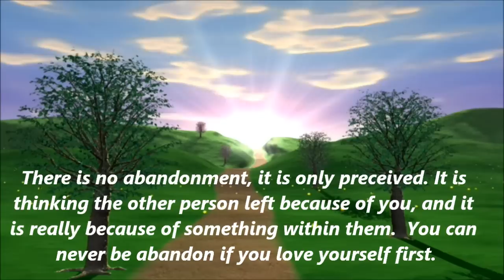One Key to Never Being Abandoned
Many of us feel as though we have been abandoned, the truth is you can never be abandon if you know this one key to it all.